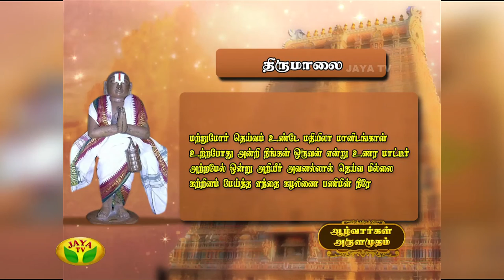Azhwargal Arulamudham - Episode 87 On Monday,15/02/2016